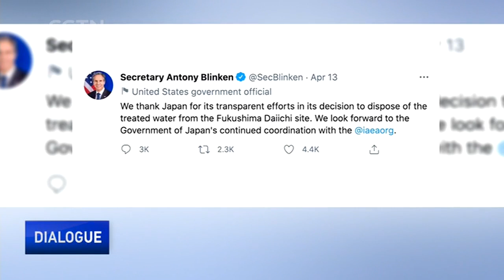Is there a better solution for Fukushima's contaminated water?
Japan has approved a plan to dump more than one million tonnes of wastewater from the destroyed Fukushima nuclear plant into the ocean. The decision has caused global controversy, and some local residents and international environmental protection organizations are voicing protest. So the question is: Does Japan have to dump the radioactive wastewater into the sea? What impact will it have? And is there a better solution?